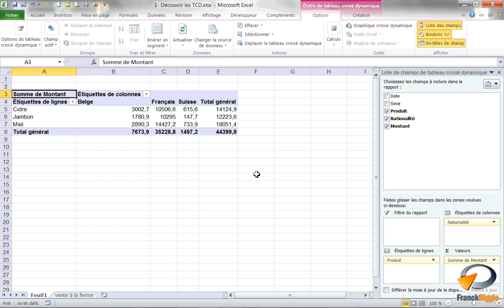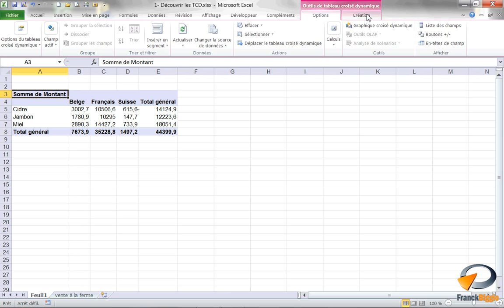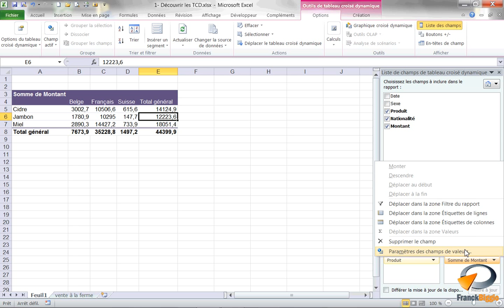Les Tableaux croisés dynamiques (Exercice 2) - Formation Excel Marseille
Correction de la question 2 de l'exercice "Découverte des tableaux croisés dynamique - Comment déposer mettre en forme le TCD" . Issu de la formation Excel de Optivalys Formations à Marseille.